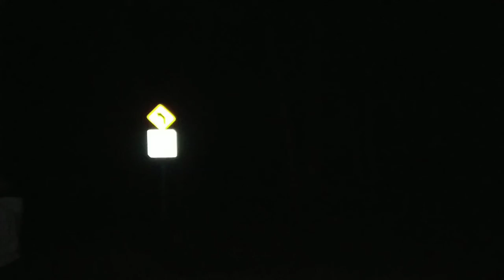Riding into a Haunted Forest